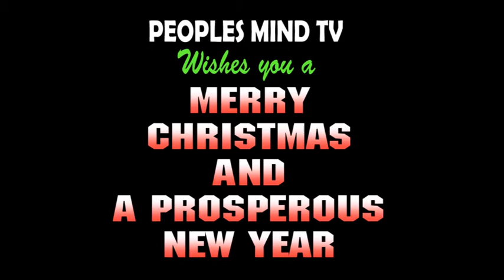CHRISTMAS WATCH NIGHT DAY IN AGBOR 2020.